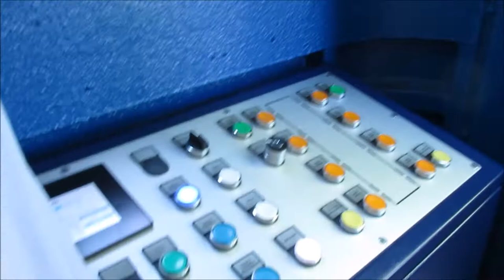Funicular in Locarno - Swiss - Locarno–Madonna del Sasso funicular -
The Locarno–Madonna del Sasso funicular, or Funicolare Locarno–Madonna del Sasso (FLMS) is a funicular railway near the city of Locarno in the Swiss canton of Ticino. The line links a lower station in the city center with the pilgrimage site of the Sanctuary of the Madonna del Sasso and the municipality of Orselina. It forms part of the route to the summit of nearby Cimetta mountain.

A concession to build the line was first granted in 1897 and renewed in 1900. Construction began in 1904, and the line was completed in 1906. The original wooden bodies of the cars were replaced with the current metal bodies in 1958.

Besides the terminal stations at Locarno and Orselina, the line serves three intermediate stations at Grand Hôtel, Belvedere, and the Sanctuary, although the Grand Hôtel station is not currently served, as the hotel is closed. At Orselina there is a connection with the cable car to Cardada, which in turn connects with a chairlift to the summit of Cimetta.

From April to October, the line runs every 15 minutes throughout the day. For the rest of the year, and during summer evenings, service is every 30 minutes.